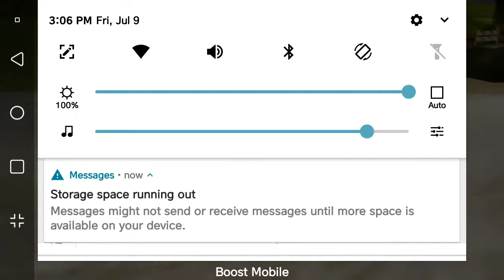Cars 2 The Video Game | Holley Swiftwell - Hyde Tour